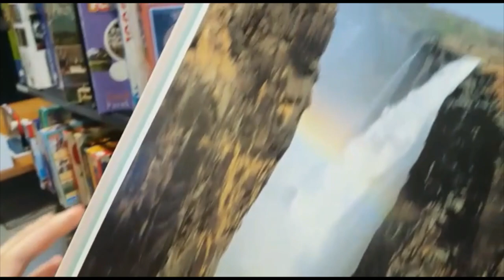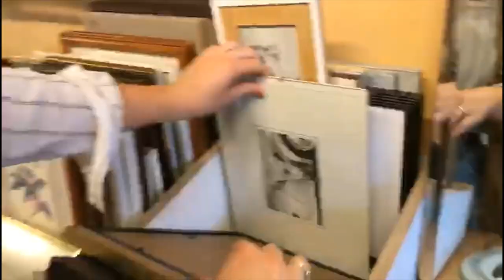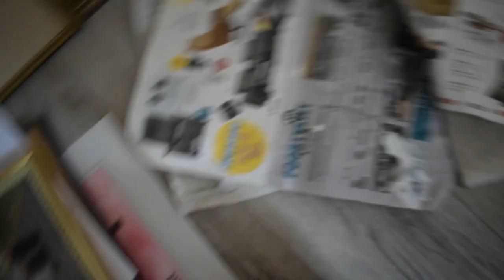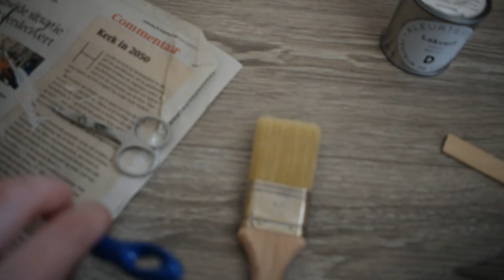VLOG | Theetuin, Kringloop & Interieur!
Hey allemaal!
In deze vlog neem ik jullie mee op een dagje dat ik met vriendinnen naar een theetuin en het strand ging. Ook een andere dag heb ik gevlogd waarbij ik naar de kringloop ging en daarna deze spulletjes geverfd heb. Als je benieuwd bent, kijk dan zeker deze video!
Als er iets is of als je vragen hebt mag je me altijd een berichtje sturen via instagram.

Liefs,
Marjolein

''En de zaligheid is in geen ander, want er is onder de hemel geen andere Naam onder de mensen gegeven waardoor wij zalig moeten worden.'' (Handelingen 4:12)

 ''Jezus zei tegen hem: Ik ben de Weg, de Waarheid en het Leven. Niemand komt tot de Vader dan door Mij.'' (Johannes 14:6)